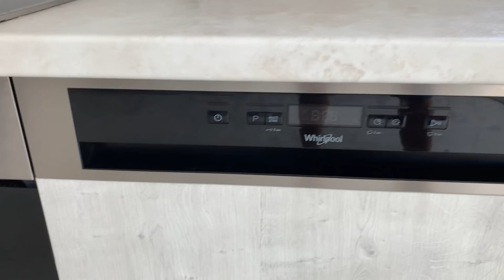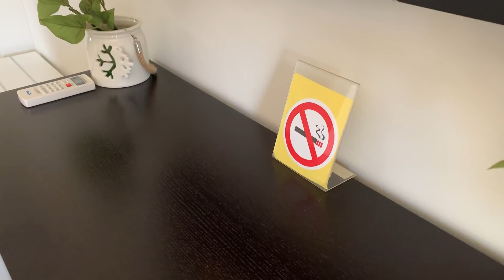Греция, Остров Крит - Интерьер виллы мечты Villa4Dreams, аренда виллы на острове Крит.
Как выглядит вилла мечты на острове Крит? Интерьер современной виллы Villa4Dreams для аренды на острове Крит, Греция.

Villa4Dreams это одна из многих прекрасных вилл в горах острова Крит в Греции. Аренда такой виллы в сезон начинается от 100 евро сутки. Вилла оборудована всем необходимым для отдыха вдвоем или с компанией. Конечно больше она подходит для медового месяца :) Рядом с виллой расположены фермы, то есть вы не одни и опасаться не стоит. Греки очень гостеприимные люди, всегда готовы помочь. Добраться до виллы можно на машине или на такси. Это прекрасное уединенное место.